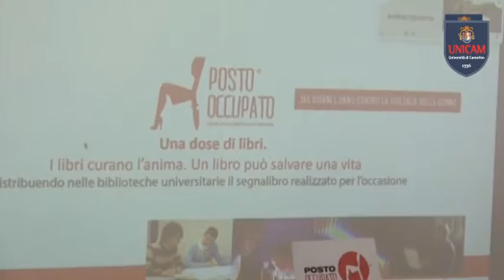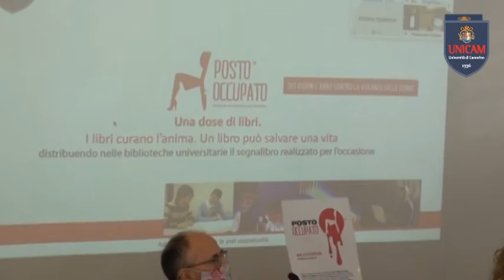BILANCIO DI GENERE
Presentato il bilancio di genere dell’Università di Camerino
In occasione della Giornata internazionale per l’eliminazione della violenza contro le donne, che ricorre il 25 novembre, il Rettore Claudio Pettinari e la prorettrice Barbara Re hanno presentato il Bilancio di Genere dell’Ateneo. Nel perseguire l’obiettivo di garantire pari opportunità tra uomini e donne quale elemento chiave per il miglioramento della qualità della ricerca e della formazione, Unicam vuole promuoverne la cultura tramite azioni di carattere organizzativo, scientifico, formativo e culturale, tra le quali appunto la redazione del bilancio di genere.
Hanno partecipato all’incontro anche la prof.ssa Paola Inverardi, già rettrice dell’Università degli Studi dell’Aquila e la prof.ssa Aurelia Sole già rettrice dell’Università degli Studi della Basilicata, che tanto si sono spese nel gruppo di lavoro della CRUI che ha redatto le linee guida per il bilancio di genere degli Atenei italiani. Unicam ha aderito anche all’iniziativa “Una dose di libri”, promossa da Posto Occupato, consegnando i segnalibri realizzati per l’occasione ai colleghi che operano nelle biblioteche di Ateneo.